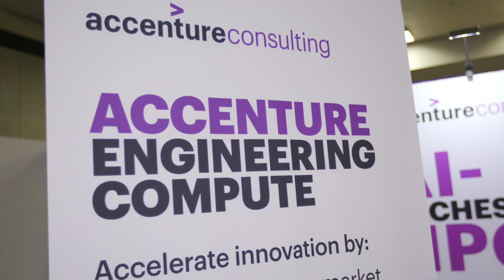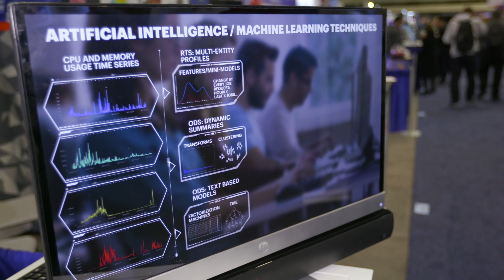Accenture Takes HPC to the Enterprise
In this video from SC18 in Dallas, Prasad Rampalli describes how Accenture is taking HPC to the Enterprise.

"The Accenture Engineering Compute (AEC) digital platform is a first mover in the industry with a highly differentiated AIML/analytics based Job-resource prediction and orchestration engine to ensure the most efficient placement of HPC workloads on-prem or in the cloud. The solution delivers dramatic gains in capital equipment utilization (~2x) , job throughput (~30%) and business agility with automated cloud bursting for HPC/Grid computing environments. It also includes fine-grain demand-capacity planning and an optimized data center rack & storage design as part of the integrated software offering. The platform is fully extensible to varied grid scheduling environments and typically demonstrates results within 180 days from the on-set of a POC.  Dense compute clusters ranging from 10,000- 60,000 nodes can potentially realize ~ $20m - $100+m in capx savings over 3 years.  This solution is being successfully deployed across one of the largest and most complex global grid environments for a leading semiconductor company with others in value assessment/POC discussions."